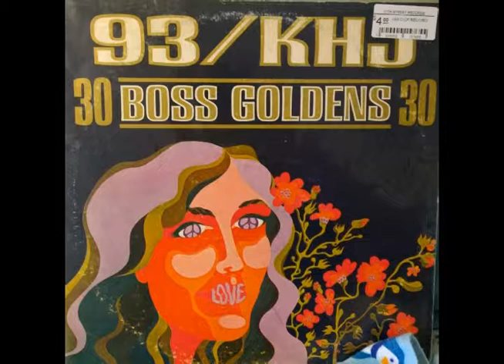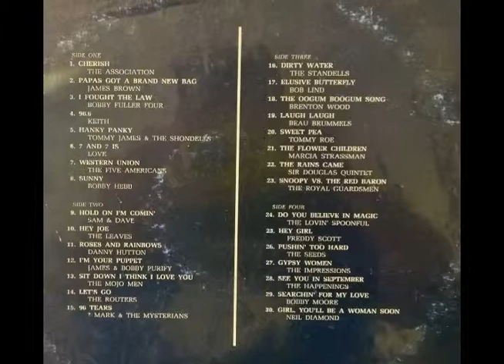Record Store Day / RSD 2016 11th Street Records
Yearly event that stands TALL in the life of a VINYL collector...

I'm guilty as charged...

Went to to Fremont East District and 11th Street Records...
Check out what I scored!